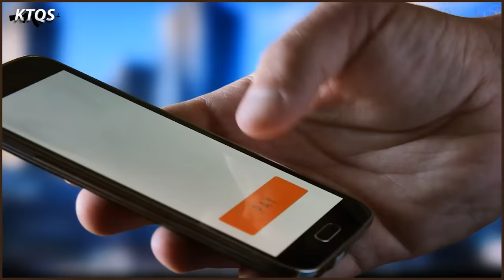Barret M82 - Khẩu Súng Của Một Nhiếp Ảnh Gia VÔ DANH Mở Đầu Cho Cuộc Cách Mạng Bắn Tỉa Mỹ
Từ lâu thì súng trường bắn tỉa đã luôn là một chủ đề vô cùng nóng bỏng và hấp dẫn, không chỉ đến từ ngoại hình mà còn đến từ sức sát thương quá đỗi khủng khiếp của loại vũ khí này. Và cái tên không thể không nhắc đến đó là khẩu bắn tỉa huyền thoại Barrett M82 đến từ Mỹ. Chúng được sử dụng để bắn phá các radar, tàu thuyền, thậm chí là cả máy bay. Vậy điều gì đã làm nên tên tuổi cho “ông kẹ” Barrett M82? Hãy cùng Kiến Thức Quân Sự “mổ xẻ” loại súng này trong video ngay bây giờ.